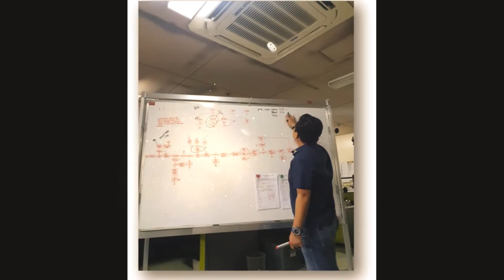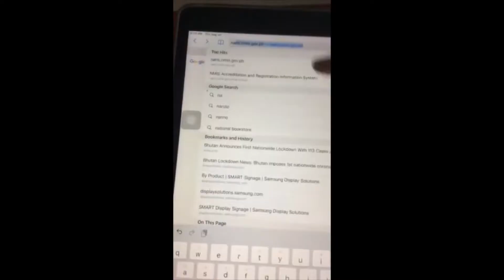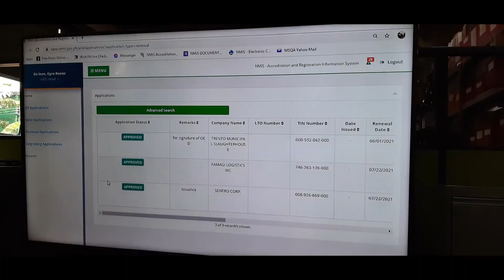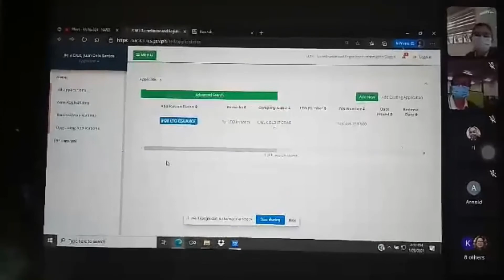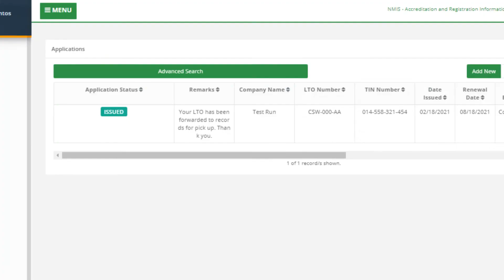AVP: Accreditation and Registration Information System (NARIS)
NMISOnline | NARIS, is an online application system for the issuance of license to operate for meat establishments such as slaughterhouses, poultry dressing plants, meat cutting plants, and cold storages and warehouses. The NARIS hopes to establish an effective practice and efficient turn-around of the delivery of licensing services by the NMIS.

Let us watch the development stages of NARIS.